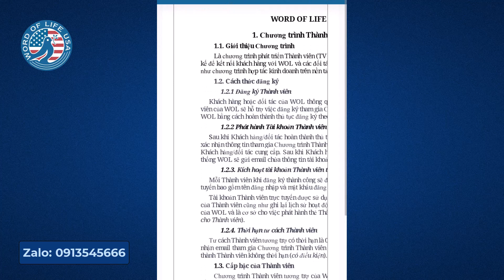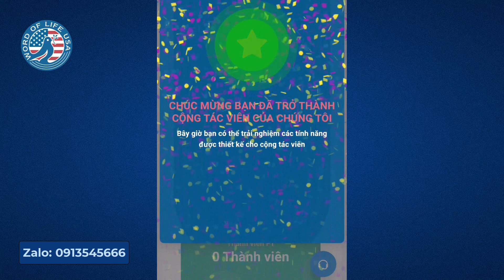Đăng ký trở thành cộng tác viên của Word Of Life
THÔNG TIN QUAN TRỌNG VỀ DỰ ÁN WORD OF LIFE
(Đăng ký xong nhớ liên lạc mình để nhận quà là USD ngay nhé, mình cũng sẽ đưa bạn vào nhóm kín để giúp đỡ bạn phát triển nhanh nhất tại đây!!!)

WORD OF LIFE là một dự án nhân văn giúp cho chúng ta có được nguồn thu nhập thụ động tuyệt vời ngay cả khi không chia sẻ cho ai, nếu phát triển cộng đồng bạn sẽ có thu nhập rất lớn tại đây.

Tiền thân là quỹ từ thiện với mục đích giúp đỡ nhiều người khó khăn trên thế giới, nay là quỹ tương trợ không chỉ giúp những người khó khăn mà còn giúp cho tất cả những ai tham gia vào Word Of Life sẽ có: THU NHẬP THỤ ĐỘNG, TỰ DO THỜI GIAN, BÌNH AN TRONG TÂM TRÍ, SỨC KHỎE DỒI DÀO.

WORD OF LIFE có giấy phép đầy đủ tại Mỹ, một đất nước giàu mạnh và hiện đại, là mơ ước của bất kỳ ai trên thế giới. Tại Việt Nam Word Of Life đã có giấy phép doanh nghiệp xã hội. Như vậy rất đáng để chúng ta trở thành thành viên của Word Of Life.

WORD OF LIFE có mặt trên 40 quốc gia, trong tương lại hệ sinh thái WORD OF LIFE sẽ phủ toàn bộ thế giới, sẽ giúp rất nhiều người có cuộc sống tươi đẹp và ý nghĩa.

Đến với WORD OF LIFE bạn sẽ có nguồn thu nhập thụ động đến từ:
1. Đồng chia toàn cầu từ Level 5 trở lên (thu nhập theo tháng)
2. Quỹ khởi nghiệp tối đa 3.750usd/ người (thu nhập theo năm)
3. Quỹ điểm thưởng - BONUS tối đa 50.000usd (thu nhập theo năm)

Nếu xây dựng cộng đồng bạn sẽ có thu nhập thụ động từ:
1. Giới thiệu trực tiếp, được tương trợ 85usd cho mỗi khách hàng bạn giới thiệu
2. Nâng level được tương trợ rất nhiều tiền
3. Nhận 10% khi hệ thống của bạn tham gia quỹ khởi nghiệp từ F1, F2, F3, F4, F5, F6

Bạn sẽ được sử dụng rất nhiều dịch vụ tại Mỹ và Việt Nam. Ngay tại Việt Nam lúc này có các dịch vụ sau rất đáng để sử dụng:
1. Mua bảo hiểm SunLife thông qua Word Of Life sẽ được hoàn 80% phí bảo hiểm
2. Mua máy lọc nước Kangen được tặng 2000usd mỗi năm trong 3 năm (dùng miễn phí sau 3 năm)
3. Tương trợ du lịch khi bạn có kế hoạch du lịch trước 3 tháng
4. Tương trợ học phí cho con cái bạn (không còn áp lực đóng tiền học cho con)
5. Khám sức khỏe miễn phí dành cho người trong cộng đồng Word Of Life

CÓ RẤT NHIỀU LÝ DO ĐỂ CHÚNG TA TRỞ THÀNH THÀNH VIÊN CỦA WORD OF LIFE, BẠN HÃY TÌM HIỂU THẬT KỸ TRƯỚC KHI THAM GIA WORD OF LIFE.

CHÀO MỪNG BẠN ĐẾN VỚI WORD OF LIFE!